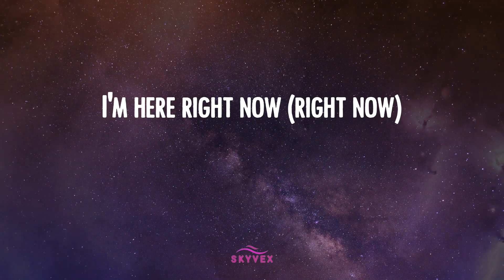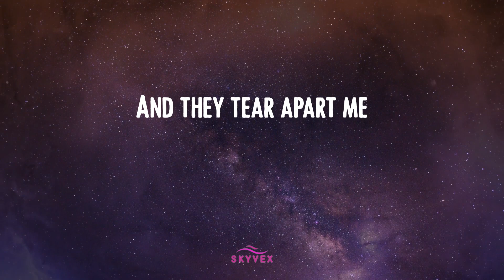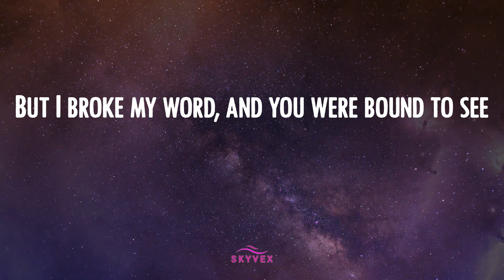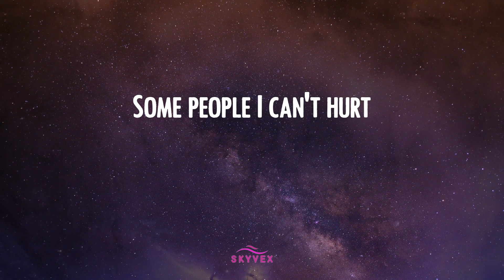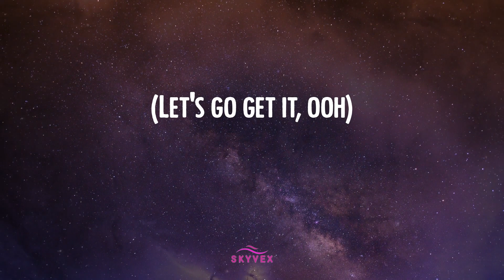Willow - Wait a Minute! 🌚 (Video Lyric)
Lyric 𝒱ideo: 𝒲ait 𝒶 ℳinute! - 𝒲illow
Willow 𝓁yrics 𝒲ait 𝒶 ℳinute! 𝓉iktok

Willow, 𝒲ait 𝒶 ℳinute!, 𝒲ait 𝒶 ℳinute!